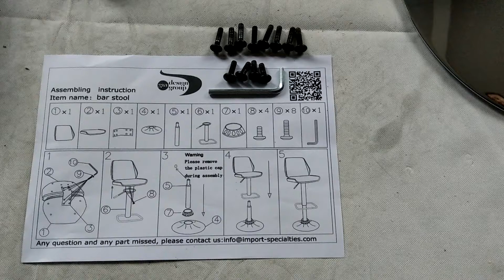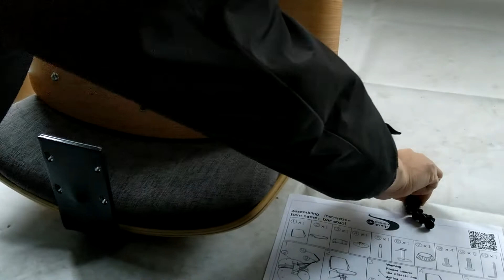Bar Stool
Bar Stool Assembly Instruction